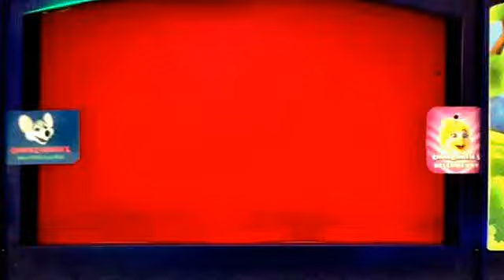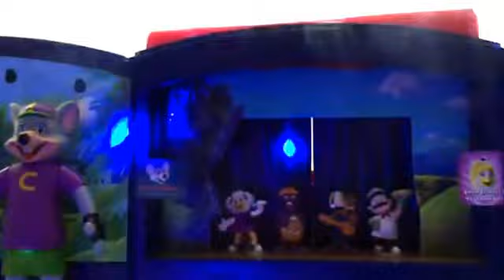Chuck E Cheese Just for Kids Show segment 1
This is segment 1 of the CEC Just For Kids Show performed by my CEC figures. via YouTube Capture